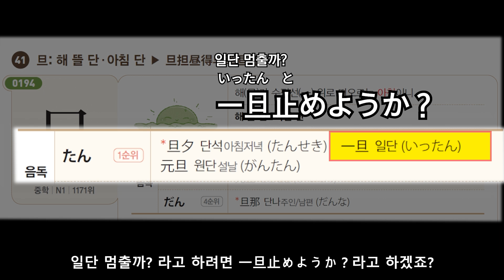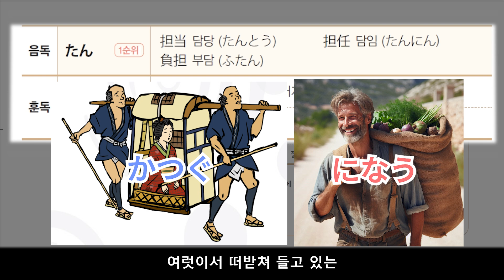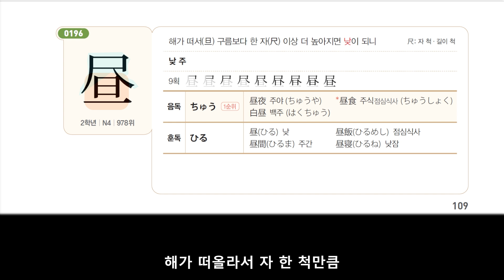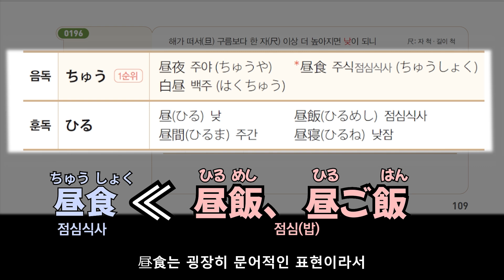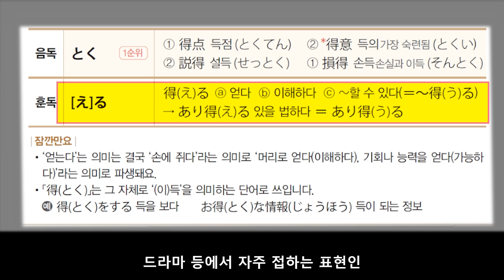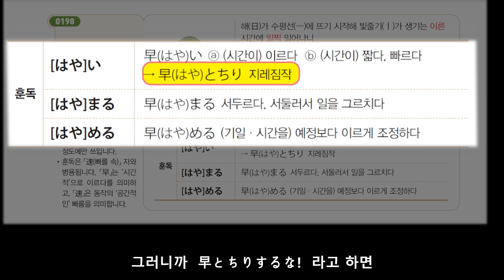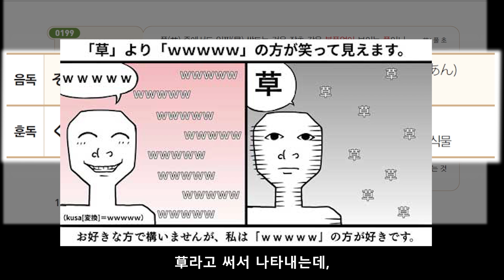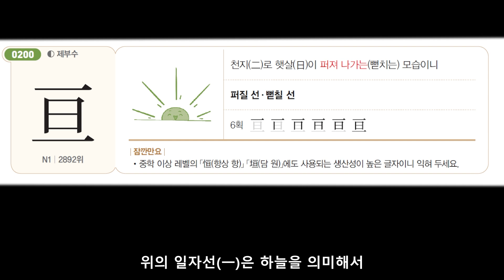[일상무따] 43강 [09 日 · 夕의 파생(2) - 旦担昼得早草亘宣]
[교재 구입]

                 ▶ 다양한 학습자료와 강의관련 자료가 업로드 됩니다!